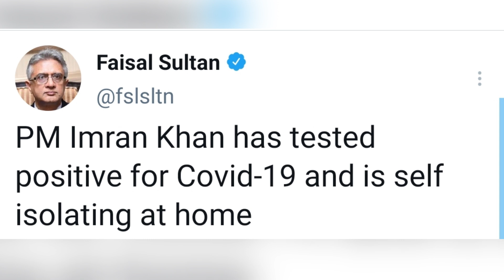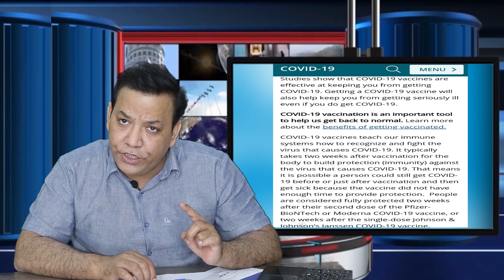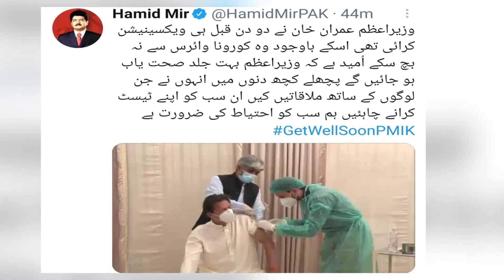عمران خان کورونا کیسے ہوا۔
How did PM ran Khan got Corona.